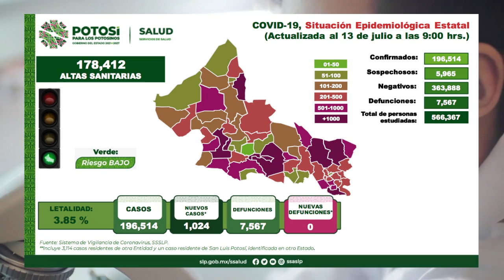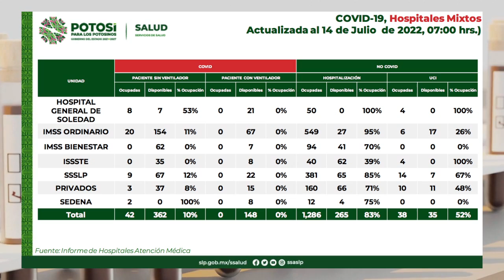Mil 024 casos nuevos de COVID-19 se reportan en SLP durante las últimas 24 horas.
SLP.- El Comité Estatal para la Seguridad en la Salud informó la detección de mil 024 casos nuevos de Covid-19 en San Luis Potosí, para un total de 196 mil 514, mientras que la cifra de defunciones se mantiene en 7 mil 567.

Los casos identificados se concentraron en la jurisdicción número I con 629 en la capital potosina y 50 en Soledad de Graciano Sánchez.

En la región II se ubicaron 43 contagios: 37 en el municipio de Matehuala, uno de Cedral, tres de Charcas, uno de Guadalcázar y uno de Venado.

En la zona III se presentaron 14: uno de Santa María del Río, uno de Cerro de San Pedro, seis de Mexquitic, cuatro de Villa de Reyes y dos más en Villa Hidalgo.

En la IV hubo nueve: ocho de Rioverde y otro en Ciudad del Maíz; mientras que en la jurisdicción V se suman 136: 119 de Ciudad Valles, uno de Ébano, tres de Tamasopo, ocho de Tamuín y cinco de El Naranjo.

En la zona VI se detectaron 65 contagios: 34 de Tamazunchale, 13 de Matlapa, siete de San Martín, tres de Tampacán, siete de Axtla y uno de Xilitla.

Respecto a la región VII, se habla de 60: 10 de Aquismón, seis de Coxcatlán, ocho de Tancanhuitz, 22 de Huehuetlán, tres de San Vicente, uno de Tampamolón, ocho de Tanlajás y dos de Tanquián.

Se trata de 579 mujeres y 445 hombres de entre 6 meses y 99 años de edad, quienes presentaron síntomas entre el 22 de junio y el 11 de julio, de estas personas 683 contaban con un esquema completo de vacunación, 57 incompletos y el resto no está vacunado.

En ese sentido, se informó que el número de personas hospitalizadas es de 42: 31 de ellas estables y 11 en situación grave; 36 son positivas a Covid-19 y seis están pendientes de sus resultados.

En resumen, se han estudiado a 566 mil 367 potosinas y potosinos que han sido identificados como posibles casos de Covid-19, de las cuales se han descartado a 363 mil 888, mientras que 5 mil 965 permanecen en investigación.